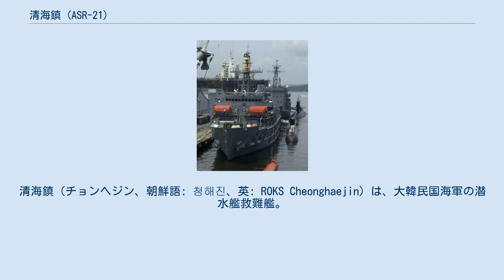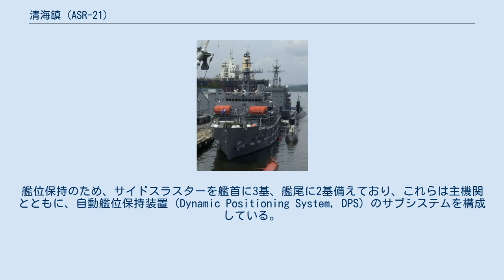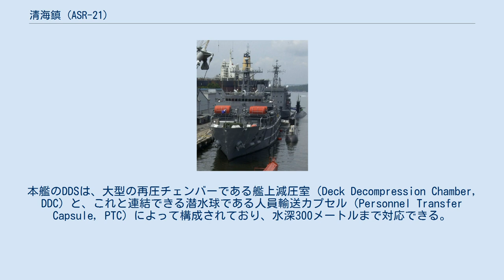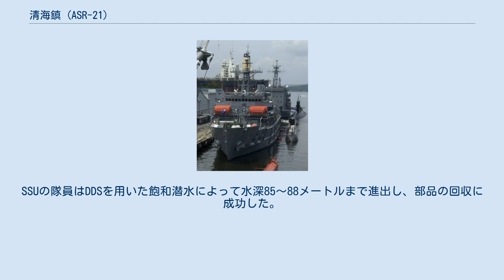清海鎮 (ASR-21)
清海鎮（チョンヘジン、朝鮮語: 청해진、英: ROKS Cheonghaejin）は、大韓民国海軍の潜水艦救難艦。
艦名は全羅南道莞島郡にある統一新羅時代の海上の要塞、清海鎮（チョンヘジン）に由来する。
 大韓民国海軍の潜水艦戦力の増勢に伴い、これを支援するため、1992年に発注がなされた。
大宇重工業ではDW-4000Rとして輸出市場にも提示している。
 船型は長船首楼型とされている。
主機関はディーゼル・エレクトリック方式とされており、推進発電機はV型16気筒のMAN 16V28/32ディーゼルエンジン（2,950馬力）3基を原動機としており、電動機2基で可変ピッチ・プロペラ2軸を駆動する方式とされた。
艦位保持のため、サイドスラスターを艦首に3基、艦尾に2基備えており、これらは主機関とともに、自動艦位保持装置（Dynamic Positioning System, DPS）のサブシステムを構成している。
 潜水艦救難装置としては、当初はイギリス海軍のLR-5深海救難艇（DSRV）を元にしたLR-5Kを搭載していたが、2008年11月に新型のDSAR-5に更新された。
これはイギリスのジェームズ・フィッシャー・ディフェンス社によって建造されたもので、全長9.6メートル、全幅2.7メートル、高さ3.8メートルで、速力は3ノット、水深500メートルまで対応できる。
乗員は3名で、一度に要救助者16名を救出できる。
また9名用のレスキュー・チェンバーも搭載しており、チェンバー運用時の4点係留のため、大型の係留浮標4基が艦橋前に搭載された。
艦尾には、これらの揚降のためのAフレーム・クレーンが備えられている。
 潜水作業支援のため、深海潜水装置（DDS）も搭載されている。
これは、遭難潜水艦へのDSRVメイティングの支援などのために飽和潜水で潜水士を進出させることを想定したものであるが、また同時に、遭難潜水艦が浸水して、乗員が高圧に曝露されていた場合、飽和潜水の技法を用いた減圧を行ったり、減圧症の治療を行うためでもある。
本艦のDDSは、大型の再圧チェンバーである艦上減圧室（Deck Decompression Chamber, DDC）と、これと連結できる潜水球である人員輸送カプセル（Personnel Transfer Capsule, PTC）によって構成されており、水深300メートルまで対応できる。
 また、潜水母艦としての機能も備えており、蓄電池の充電や糧食・燃料・酸素および清水の補給を行うことが出来る。
 2000年の初回実施以降、各国共同の西太平洋潜水艦救難訓練（パシフィックリーチ）に参加している。
 2012年には、黄海に落下した銀河3号 (ロケット)の回収にあたる海難救助隊（SSU）の潜水作業支援船として活動した。
SSUの隊員はDDSを用いた飽和潜水によって水深85～88メートルまで進出し、部品の回収に成功した。